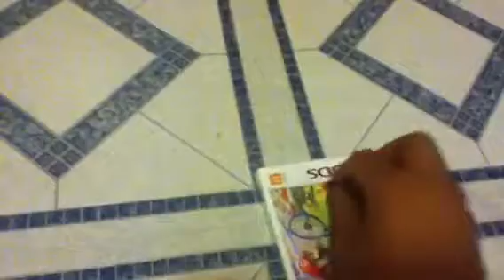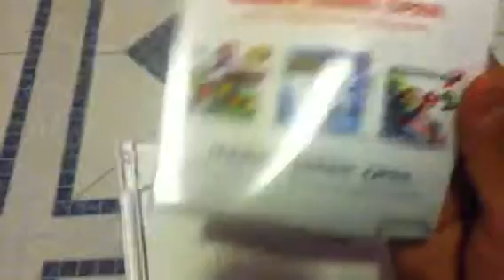Mario Tennis Open Unboxing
Mario tennis open :) i got it hopefully its awesome